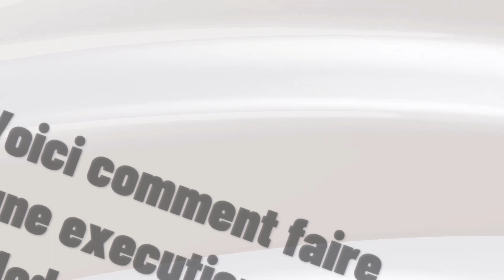Comment faire une execution Modern Warfare 2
À travers cette vidéo vous allez apprendre comment faire une execution MW2 et comment execution Modern Warfare 2

Warzone comment faire une execution 2
Il est possible de faire des exécutions dans Modern Warfare 2, mais si vous ne savez pas comment les lancer, nous vous expliquons la marche à suivre. Alors comment faire execution Modern Warfare 2 ?

Ce n'est pas très compliquer de savoir comment faire, à travers les étapes de cette vidéo je vais vous expliquer en détail comment execution Modern Warfare 2

Pour exécuter un coup de grâce sur un adversaire, vous voudrez vous faufiler derrière lui (avec n'importe quelle arme), puis appuyez et maintenez votre bouton de mêlée.
1. Faire une exécution sur PC → Appuyez sur la touche V ou le bouton 4 de la souris (si vous n'avez pas modifié le raccourci).
2. Faire une exécution sur PS4/PS5 → Appuyez sur le joystick droit (R3).
3. Faire une exécution sur Xbox One/Series → Appuyez sur le joystick droit.

COD comment faire des execution
Ces instructions vous expliquent comment faire execution Warzone 2 pas à pas
1- Allez sur 'MW'
2- Pour faire une exécution sur PC, appuyez sur la touche V de votre clavier
3- Sur PS4/PS5, appuyez sur le joystick droit (R3)
4- Sur Xbox One/Series, appuyez sur le joystick droit
Alors savez vous comment realiser execution Modern Warfare 2, C'est tellement facile que vous l'avez imaginé. N'est-ce pas ?

J'espère que ce Tuto était très utile pour vous et que vous avez appris Warzone comment faire une execution 2

Si vous avez des questions sur le sujet 'comment execution Modern Warfare 2', n'hésitez pas à les poster sur les Commentaires

N'hésitez pas à partager cette vidéo avec vos proches et vos amis pour leur expliquer comment faire execution COD

Tuto : comment faire une execution Modern Warfare 2

Catégorie : comment faire une execution MW2